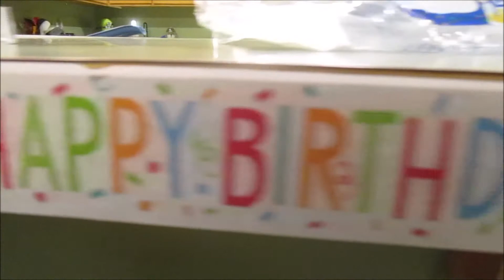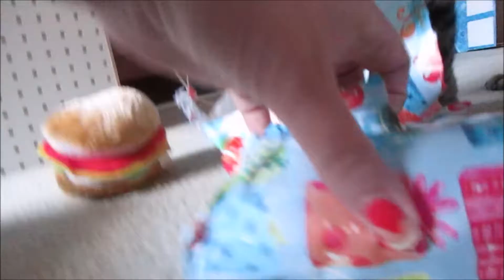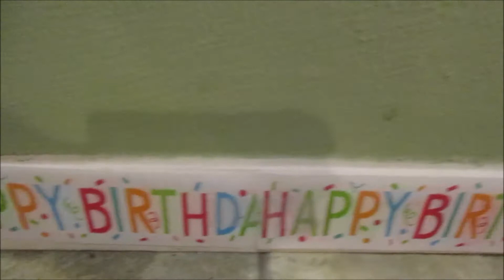Jack's 16th 9.16.17 day1543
YOUNOW: similarsimib

*The cameras we use :Canon powershot Elph150 IS
Our old Cameras: flip ultra and flip ,samsung st150f*